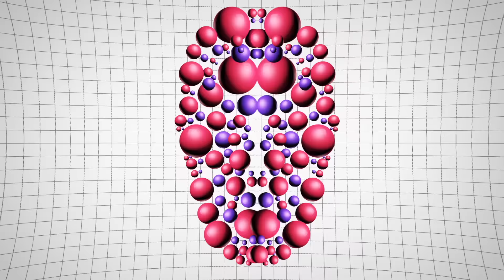Ollie Wride & Sunglasses Kid - Stranger Love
New Retro Wave + Ollie Wride Sunglasses Kid  Stranger Love

It's official, Stranger Love is OUT NOW!

Buy Limited Addition - “Thanks In Advance" Deluxe Collectors Album Bundle
Record/Vinyl + Digital Album + CD + Cassette + Poster (only on Bandcamp)

Written By:   Ollie Wride & Edward Gamper
Lyrics & Melody By:  Ollie Wride
Produced By:   Sunglasses Kid (Edward Gamper)
Mixed By: Israel Medina & Michael Oakley
Mastered by Jonnas Pinnau

Vs 1.
I ain't talkin' forever
Just need some time
Coz I'm fresh out of courage
To speak my mind
I can see a high wind blowing
Across our ventured plain
Has the last straw broken?
Do you still feel the same?

Chrs.
You and I both got
Something bigger than the fall
A Stranger Love, Stranger Love
And we tear out every page
Then leave nothing left to waste
Not in your nature
To be so vacant
It don't matter who's right
Just thought you should know
You can call this what you like
It's Stranger Love, stranger love

Vs 2.
I never killed the feeling
Like the one we had
When I said I would be there
My work just held me back
So we go through the motion
And swear on our lives
No one else can disarm me
No one else has your light

Chrs. 2
You made me feel like
I count for something
It's only after you realise
How faith gets blinded
You can call it what you like

Mid 8.
I could be wrong about this, but maybe I’m right
Let all our troubles fade out, into the night, to the night

Chrs.
And leave nothing left to waste
And it don't matter who's right
Stranger Love
We’ve got a stranger love
You know we’ve got it
Stranger Love

Pic Source:
Drew Barrymore in the 80's